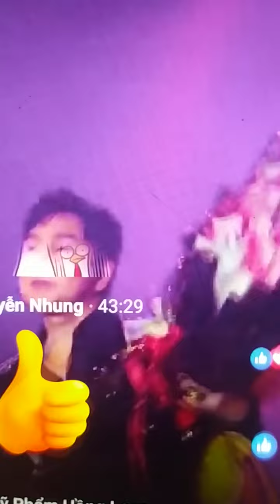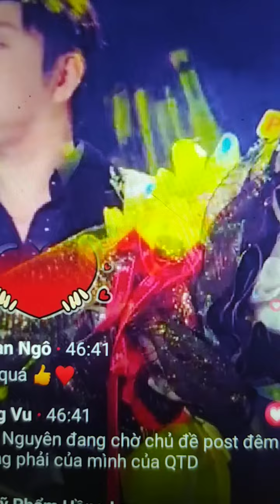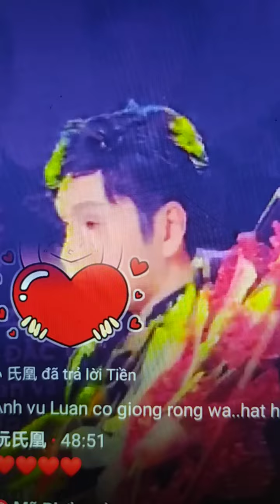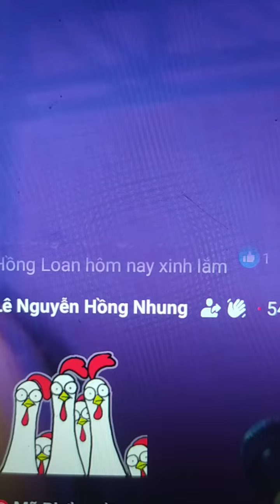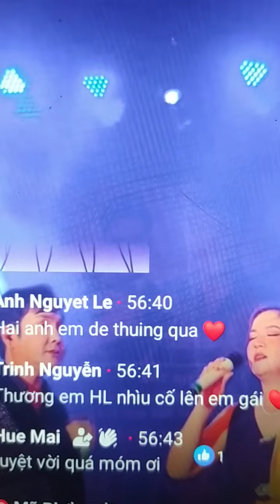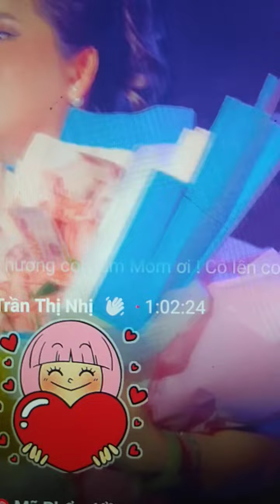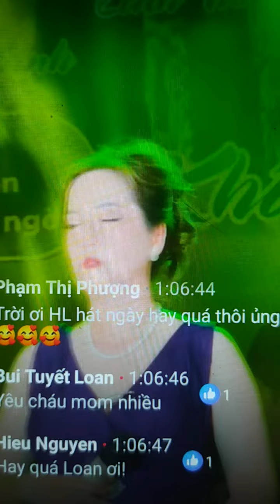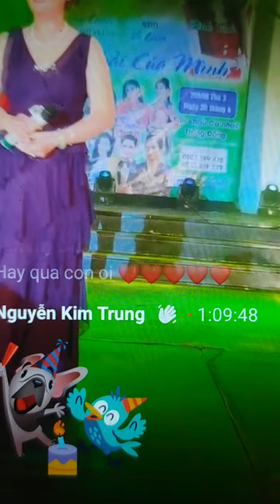phương anh vạch trần mì tôm cũ chi phương ve